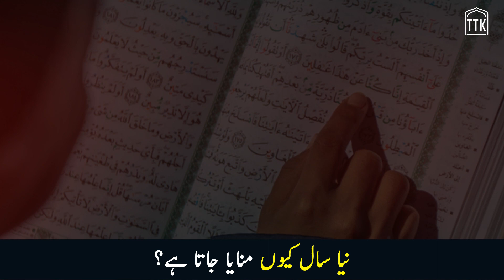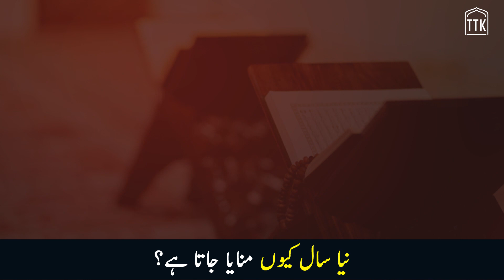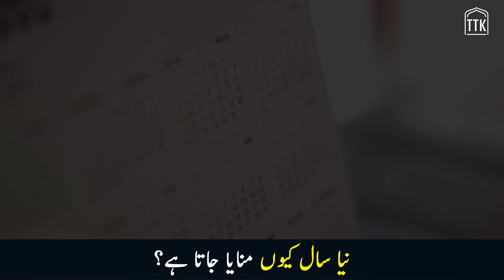Happy New Year Islam kya kehta hai New Year manaye ke bare mai - by Shaykh Usman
Happy New Year Islam kya kehta hai New Year manaye ke bare mai - by Shaykh Usman an islamic point of view about celebrating New year.